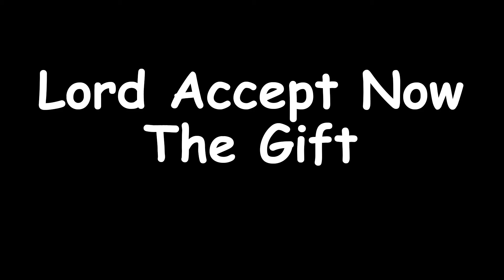Lord Accept Now The Gift - English - P.609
Lord Accept Now The Gift

1. Lord, accept now the gifts that we offer.
To your altar, we bring bread and wine.
In this mystery, they are our salvation :
Body and blood of your Son.

2. Now we offer our lives for your glory,
In the offering of Jesus, Your Son.
Come, transform us for love and self-giving.
Make us a mirror of You.